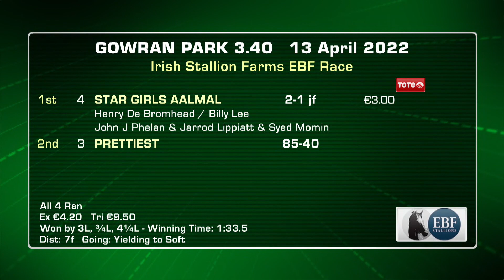Gowran Park Highlights 13th of April 2022